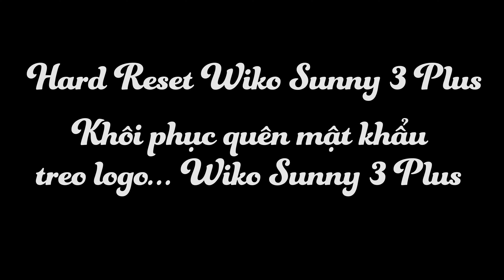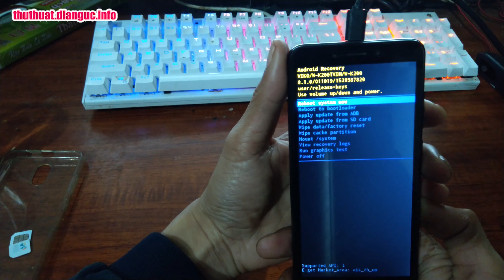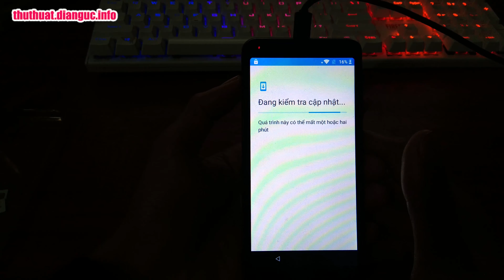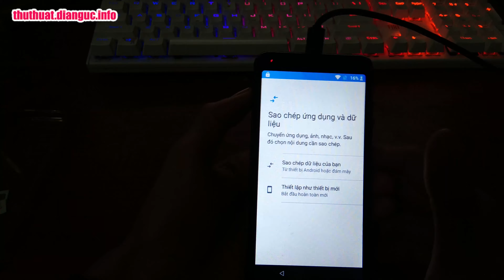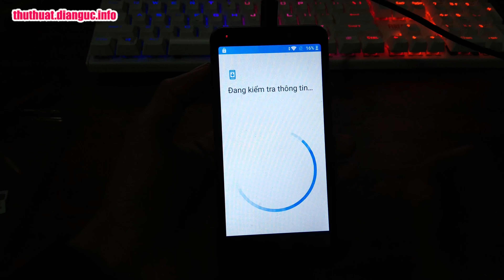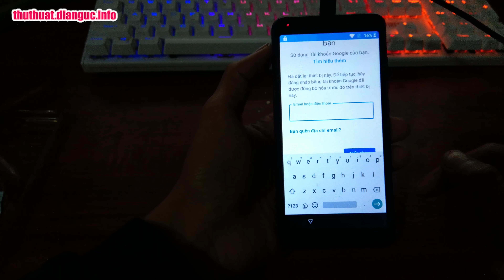Hard Reset Wiko Sunny 3 Plus - Reset Wiko Sunny 3 Plus Bằng Phím Cứng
Nếu bạn gặp lỗi không reset bằng phím cứng được thì làm theo cách này

How to Hard Reset my phone - WIKO Sunny 3 Plus
Cách Mở Khóa Màn Hình Wiko Sunny 3 Plus
Xóa mật khẩu , mã bảo vệ Wiko Sunny 3 Plus

Hard Reset Wiko Sunny 3 Plus

Quên mật khẩu Wiko Sunny 3 Plus
Treo logo Wiko Sunny 3 Plus
fix treo logo Wiko Sunny 3 Plus